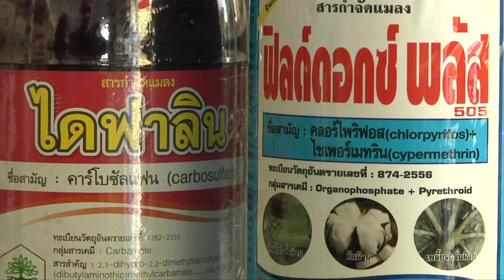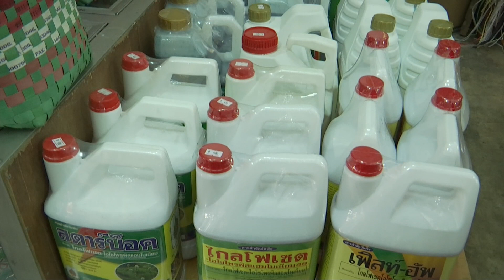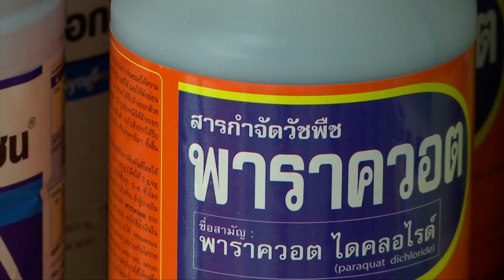3 สารเคมีอันตราย ปัญหาที่แก้ไม่จบ​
มีการตั้งคำถามจากสังคม ทำไมการยกเลิกการใช้สารเคมีกำจัดศัตรูพืชทั้งสามชนิด พาราควอต ไกลโฟเซต และคลอร์ไพริฟอส จึงทำได้ยากทั้งที่มีหลายฝ่ายทั้งภาคประชาชนและภาครัฐเห็นด้วยกับการยกเลิก  เปิดประเด็นเรื่องนี้จากรายงานค่ะ